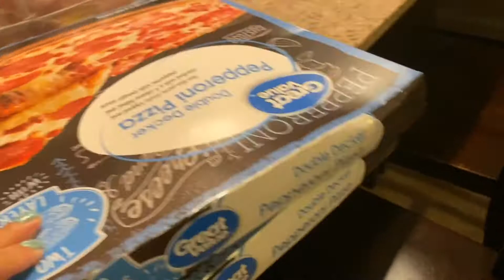Day 2 in PANAMA CITY BEACH FLORIDA 🏝 | first time sa jetski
The weather is amazing ☀️ Sunny and chill day full of adventures